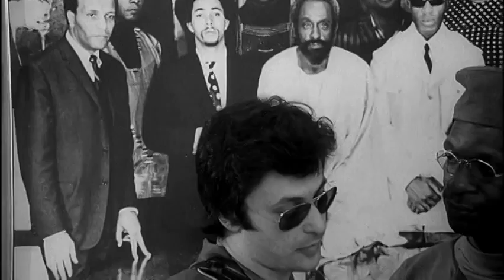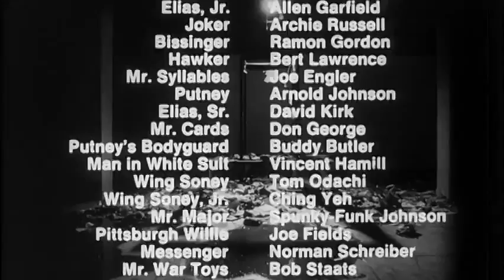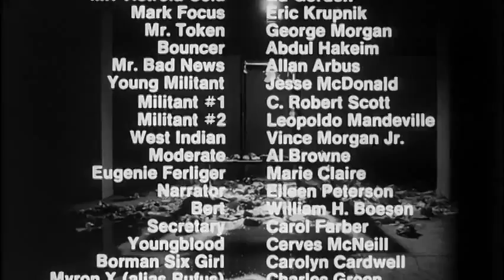Putney Swope (1969) - Dir.: Robert Downey, Sr. - 480p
Search " forthedishwasher " for all my video posts.